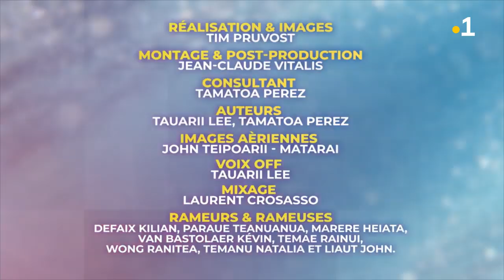Va'a tech : la rame